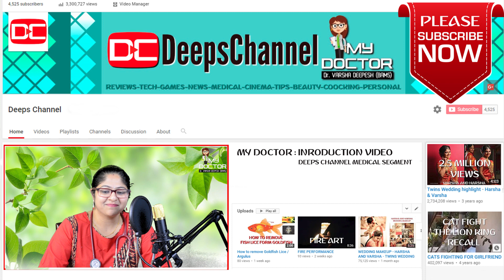Deeps Channels My doctor segment intro by Dr. Varsha Deepesh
through My Doctor segment you will get all Ayurveda tips and treatments in details :